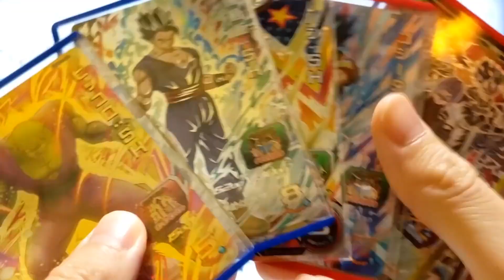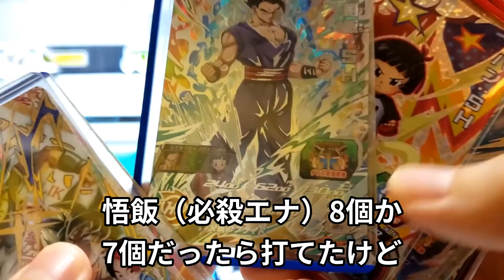【 キリク公式 】キリクキッズの部屋 スーパードラゴンボールヒーローズ UGM2弾 バトスタ実況動画 アイオス環境破壊！SHデッキ①＃SDBH#ドラゴンボールヒーローズ＃キリク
2022年 5月30日に配信したものを切り抜きました。

ひとつよしなに。

「 スーパードラゴンボールヒーローズ 」は、神（ゴッド）鳥山明先生 の漫画「ドラゴンボール 」アニメ「 ドラゴンボール 」「 ドラゴンボールZ 」「ドラゴンボールGT 」「ドラゴンボール超 」を題材としているバンダイナムコのトレーディングカードアーケードゲーム。

「 スーパードラゴンボールヒーローズ 」Youtuberの頂点が［ キリク ］である。

当チャンネルはドラゴンボールヒーローズYouTuber キリクの【 公式 】切り抜きチャンネルになります。